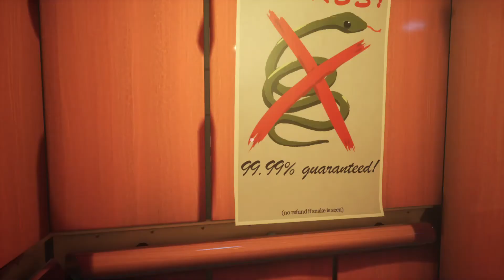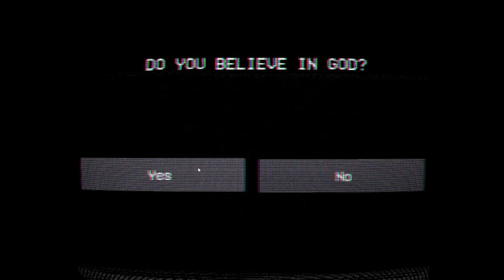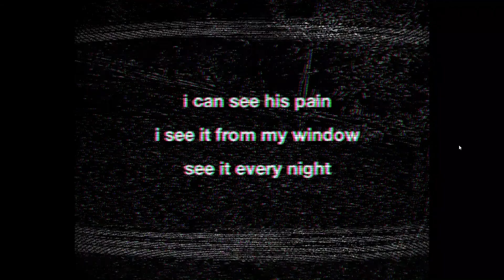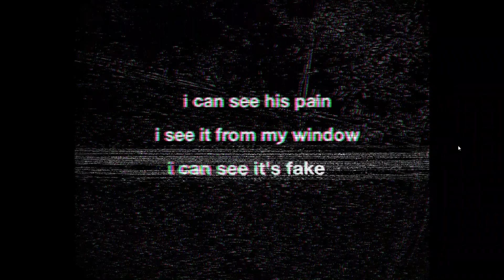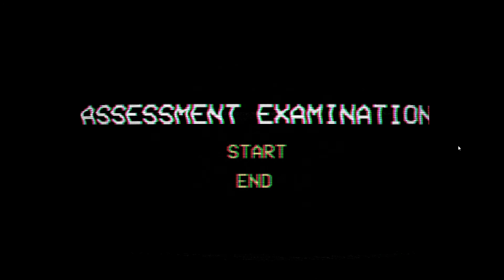3 (Short) Scary Games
Today I've played three short scary games.
The first game is No Snake Hotel
The second game is Assessment Examination
And the third game is Backrooms Buff Doge

All games can be found on itch.io!